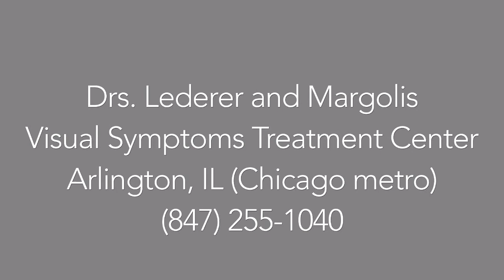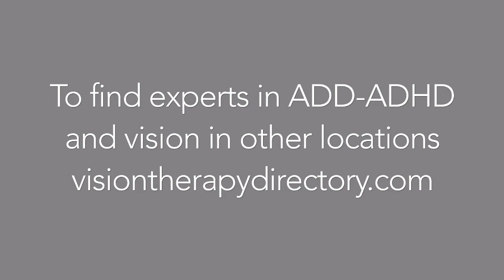Misdiagnosed ADD or ADHD? Expert Doctor talks about Vision Attention, Eyes and ADD-ADHD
Expert Eye Doctor Dr. Paul Lederer, FCOVD speaks about ADD or ADHD and Vision Attention. He explains that many symptoms & behaviors that are attributed to a diagnosis of ADHD are actually due to treatable visual problems related to eye muscle disorders, such as Convergence Insufficiency, poor eye tracking, eye teaming or binocular vision problems, etc. Dr. Lederer explains what the symptoms of these types of vision problems are and what types of behaviors they can cause that can be misdiagnosed as ADD or ADHD. Dr. Lederer says, that many children are being misdiagnosed as ADD or ADHD when they actually have one or several of these very treatable eye problems. The best treatment is non-surgical vision therapy, not glasses or eye surgery or medications. Dr. Paul Lederer is an expert on the subject of Vision and Attention. He practices with Dr. Neil Margolis at the Visual Symptoms Treatment Center in Arlington Heights, IL. To find other eye doctors who are expert in the evaluation and treatment of vision problems and visual attention problems related to or misdiagnosed as ADD ADHD or Attention Deficit Disorders. Find Dr. Paul Lederer at Visual Symptoms Treatment Center in Arlington Heights, IL To find eye doctors who specialize in the treatment of amblyopia (lazy eye) at any age, even for older children and adults, go